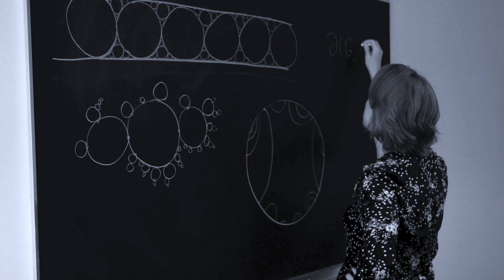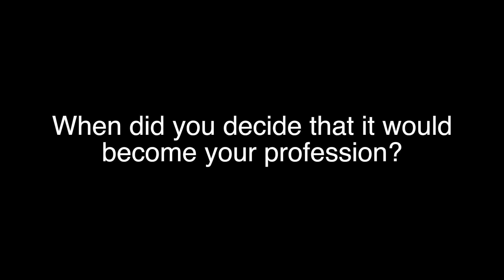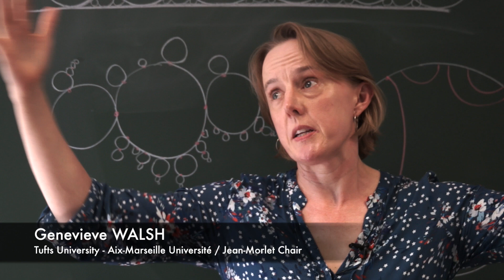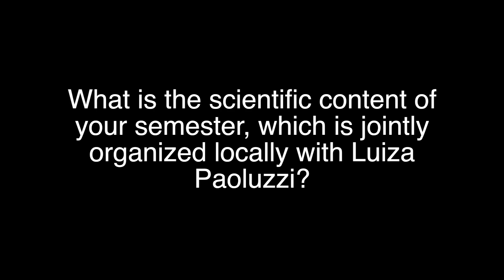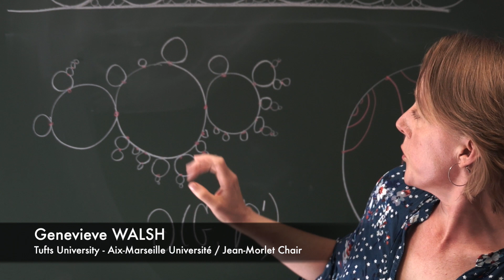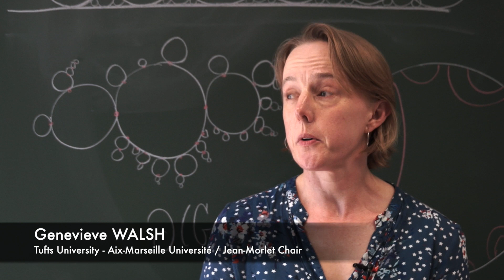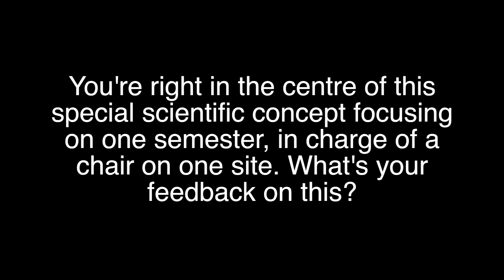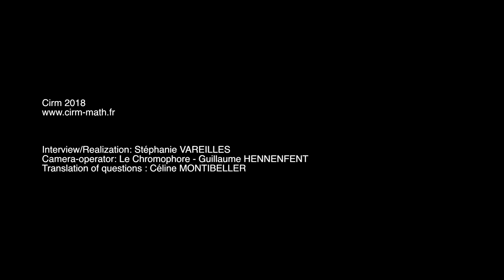Interview at Cirm: Genevieve WALSH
Genevieve Walsh  - Mathematician
Department of Mathematics - Tufts University
Spring 2018 Chaire Jean-Morlet CIRM

Expertise:
Hyperbolic manifolds and orbifolds, low-dimensional topology, group actions

Research:
'I am a geometric topologist, and I'm interested in problems in both geometric topology and geometric group theory. I study groups acting on spaces in a variety of contexts: groups acting on hyperbolic space with quotient the complement of a knot in S3, groups acting on trees, how to make a "good" space for a group to act on, and the many ways a particular group can act on a particular space. I also like to understand the geometry of these spaces.

I was trained (if a mathematician can be trained) as a 3-manifold topologist. Work that came out of my thesis showed that hyperbolic 2-bridge knot complements are virtually fibered. The relevant point is that every 2-bridge knot complement has a finite cover which is very nice geometrically: it is the complement of a link of great circles in S3. I've studied when a 3-manifold has a cover which contains an embedded incompressible surface, by using eigenspaces of covering group action. That every closed hyperbolic 3-manifold has such a cover is known as the virtually Haken conjecture. My current research on knot complements studies the question of commensurability: When do two manifolds or orbifolds have a common finite-sheeted cover? Commensurability is an equivalence relation on manifolds and orbifolds which is very rich even when restricted to knot complements. It tells us a lot about the geometry of the knot complement. For example, the shape of the cusp of a knot complement restricts its commensurability class.

Recently, I've been working on some questions about groups generated by involutions and the type of spaces they can act on. When does a right-angled Coxeter group act by reflections in hyperbolic space? When does the automorphism group of a reflection group act on a CAT(0) space? My approach to these group theoretical questions is deeply influenced by 3-dimensional hyperbolic manifolds and orbifolds. In turn, geometric group theory informs my research on manifolds and orbifolds'.

Interview/Realization/Post-production: Stéphanie Vareilles - Cirm
Camera operator: Guillaume Hennenfent - Le Chromophore
Translation of questions: Céline Montibeller - Cirm

Interview date: 5 July 2018
available date: 9 August 2018